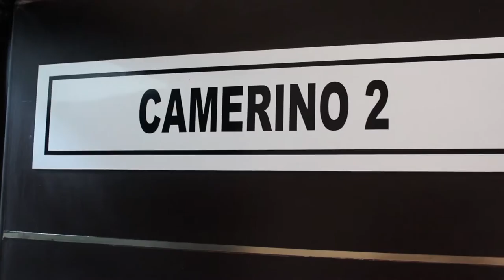MARIO GALLO EN TELEVISA MEXICO- GALA TV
Mario Gallo se presenta en Manzana 21  Gala Tv Mexico Cancun.